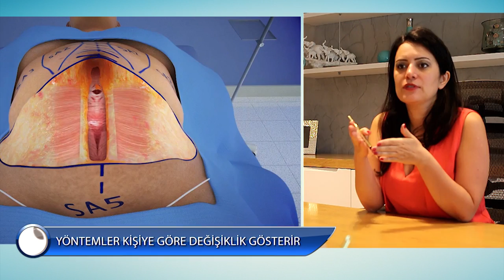Endorfin Güzellik Merkezi Ataşehir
botoks dolgu , lazer epilasyon , liposuction için merkezimize bekleriz.